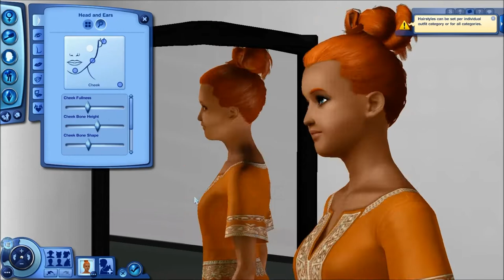Create-A-Sim: Mollie Upton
~~~OPEN~~~

I couldn't think of a certain theme so I made a random sim.

Specs
Recording: Fraps
Mic: Blue Yeti
Video Editing: Windows Live Movie Maker/Camtasia
Photos: GIMP or Picmonkey.

Computer Specs:
Intel Core i5-3210M CPU @ 2.50GHz
RAM: 8g
Windows 8